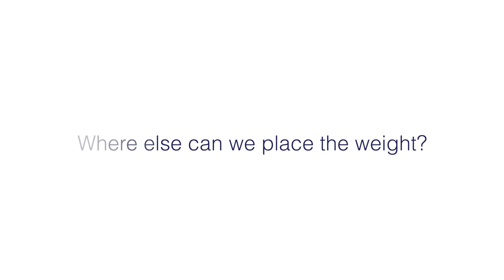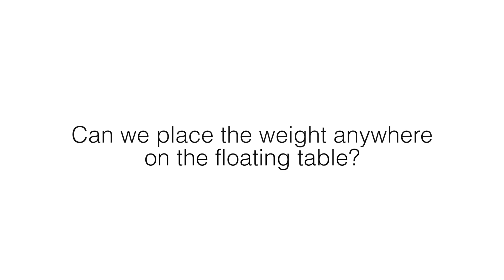Tensegrity structures - Mechanics is fun!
How can we get strings to carry compressive loads?

Credits: Noy Cohen, Michal Levin, Rita Levit
Filming and editing: Andrew Elashkin